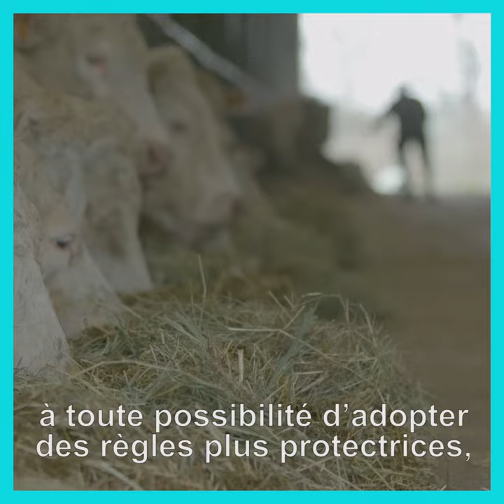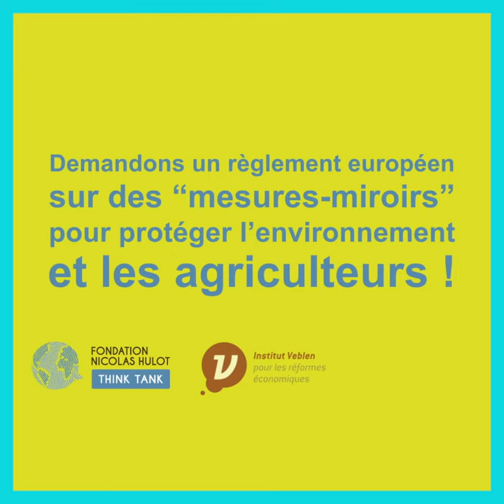L'Europe doit imposer ses normes de production aux aliments importés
Mondialisation : La transition écologique est entravée par un abaissement des normes environnementales. En cause : les règles commerciales européens.
Comment la France peut-elle changer la donne en 2022 ?